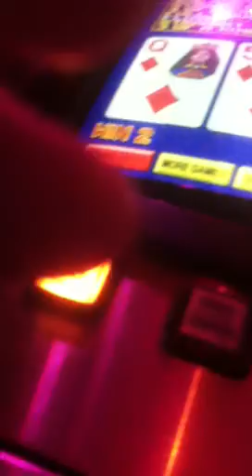Incolor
NO video